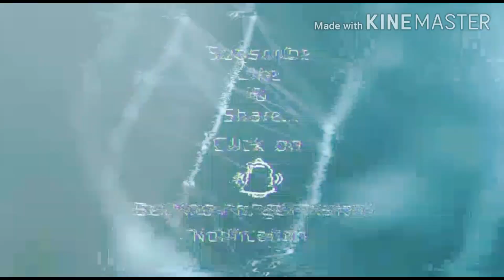All New Toyota Yaris Cross Hybrid 2021 | First Official Look | Details & Specification | In Pakistan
All New Toyota Yaris Cross 2021 Hybrid has been unveiled and launched in Europe And Japan, Is This The Hybrid Crossover SUV Toyota IMC is planning to launch in Pakistan???

Global Launch is still awaiting and speculations of this car coming to Pakistan is all time high since it's a Hybrid SUV going up against KIA Sportage And Hyundai Tucson In Pakistan.

Based on TNGA-B platform and based on Yaris Hatchback with hybrid drivetrain.

so what do you guys think?